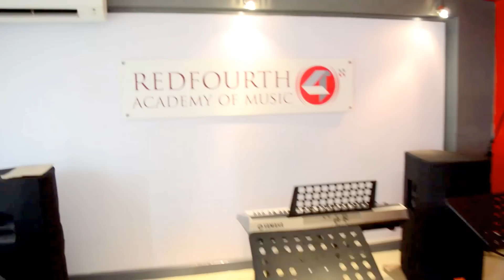OUR BABY LADASHA TRIES TO SPEAK!!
Our aim is just to be a source of Inspiration and Motivation from God to Everiyone who watches our Vlogs.

Watch, Enjoy, Be Inspired, Motivated and Share!